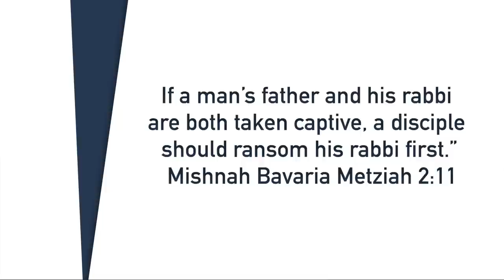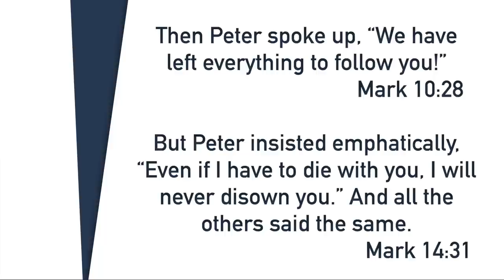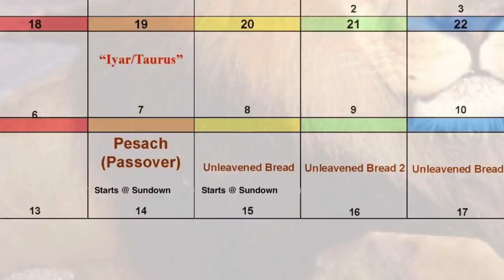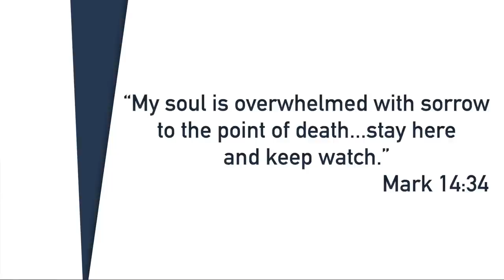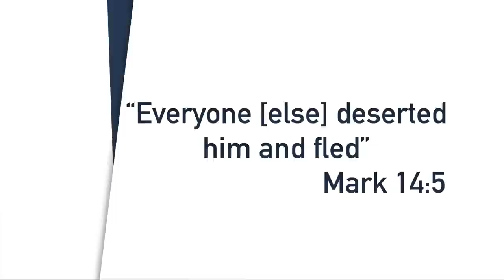What REALLY Happened in Mark 14 | Beyond the Words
So many people want to read the Bible but don't know how to begin.
It's hard to understand.  Things don't make sense.
My plan is to help you change that.

In this series called "Beyond the Words," I'm going to reveal for you the history, context, and other details that will bring scripture to life in an entirely new way, and help you feel like you can understand it as never before.

This week, we're going to look closely at Mark 14.

In this chapter, Jesus is betrayed...several times.
You might be familiar with Judas' betrayal of Jesus.  But did you realize that there are others?

In this video, I will highlights these key moments that will change the way you read Mark 14.

Timestamps:

Intro - 00:00
Context - 00:43
Faithful #1 - 05:52
Betrayal #1 - 07:30
Faithful #2 -  09:36
Betrayal #2 -  13:49
Betrayal #3 -  15:36
The Fake Trial - 16:43
Betrayal #4 - 19:23

*Books I have found helpful in creating these videos:

I will be helping to lead a trip to the HOLY LAND in February 2023, along with @TheSnipeLife   and  @NowLetsBeHonest  !

To learn more about the trip, you can find details

Beyond the Words is like a Bible study, but different  rather than taking you verse by verse and telling you what it means, I reveal the history and context of scripture in a way that allows you to understand the bible more easily and go back and read it on your own with a new set of eyes.